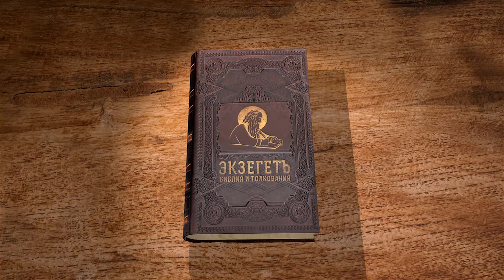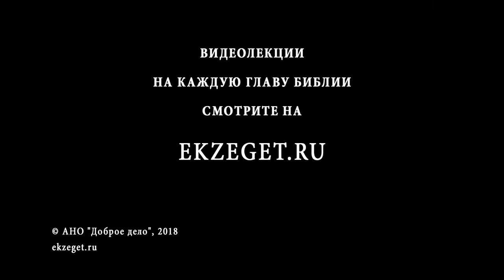Книга Иова. Глава 39. Андрей Десницкий. Ветхий Завет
Профессор Андрей Десницкий читает и комментирует книгу Иова в собственном переводе.
Бог продолжает спрашивать Иова: знает ли он, как Бог промышляет о диких козах, ланях, ослах и других животных? Какое животное здесь названо единорогом? Бог говорит и о других зверях и птицах. Иов не знает очень многого о том, как Бог промышляет о видимом мире, как же может он обличать Бога? Иов это понимает и потому умолкает перед премудростью Всевышнего.